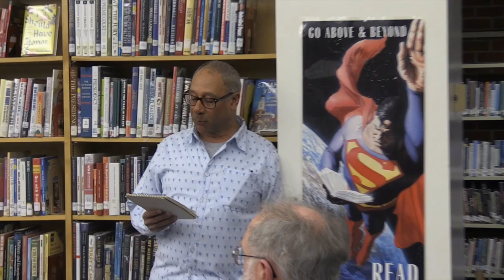20200309 School Board Meeting